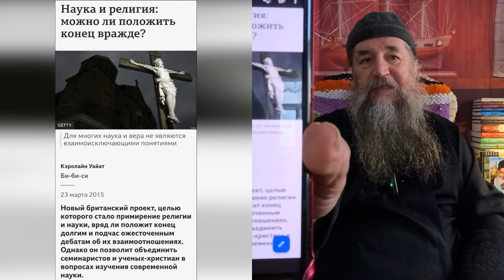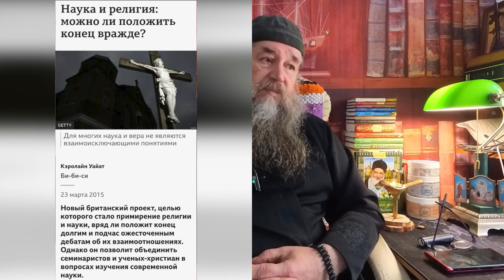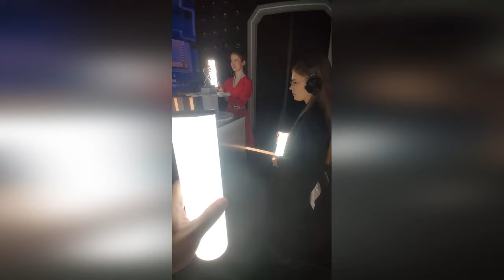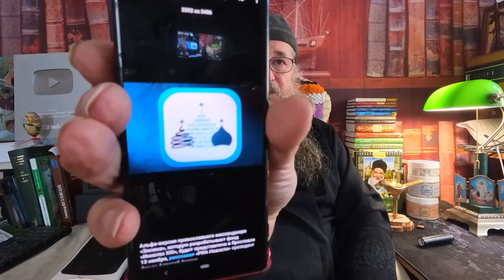Молодежи нужно светлое будущее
Благотворить каналу "Приют ангелов":  Сбербанк 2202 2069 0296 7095